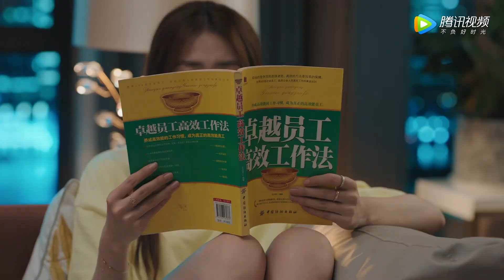杜秉文化身贴心男友，为袁歌冲泡红糖水！|《我们的当打之年 Women Walk The Line》精彩片段 EP13 (ENG SUB)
袁歌和谷峤是一对来自小城的姐妹花，当初毕业一个选择留在上海打拼，一个选择回小城当贤内助。在将近而立之年，两人先后遭遇了前所未有的困境。袁歌多年只专注工作，疏于情感生活的同时身体也出了状况，她开始尝试改变自己；谷峤为爱八年间不断妥协，最终却只收获了一纸离婚协议，她决心重启自己的事业。这对姐妹花性格截然不同，却一样坚韧勇敢，不惧跌倒，在上海这样一个充满机遇但同时又容易令人迷失的大都市里，她们始终坚持、携手共进，共同克服生活的难题。互帮互助，互相成就，最终二人在各自的职场和情感上都有所收获，共同完成青春的蜕变，迎来全新的30岁。
☞主演： 徐璐／陈都灵
A pair of post-90s besties have chosen very different paths in life. Upon graduation, one stayed in Shanghai to focus on her career while the other returned to their hometown to get married. In recent years, they encounter unprecedented difficulties. For many years, Yuan Ge has been married to her job and hasn't bothered investing in relationships. As her health takes a hit, she starts to make changes in her life. For eight years, Gu Qiao has made constant concessions for her husband only to be given divorce papers in the end. This time around, she's determined to restart her career. While both ladies have completely different personalities, they are equally tough and brave. In a metropolis full of opportunities, it is easy to lose your away. Not afraid of falling, they are persistent and join hands in overcoming difficulties to complete the transformation of youth and usher in a new chapter in their thirties.